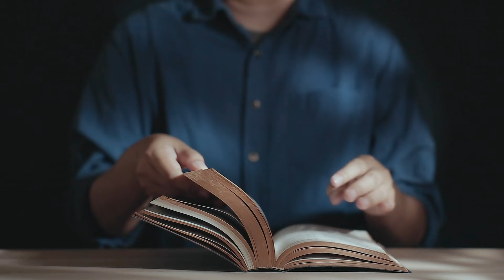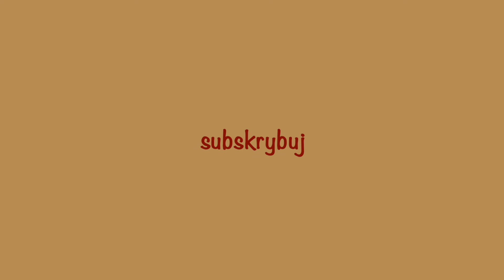Łk 11, 5-13 - O dobrym natręctwie - 7 10 2021